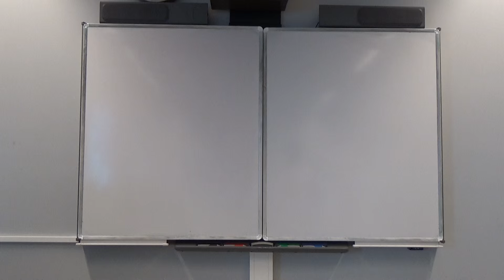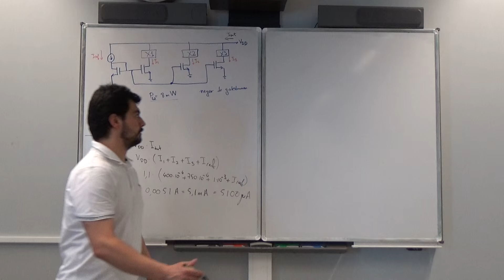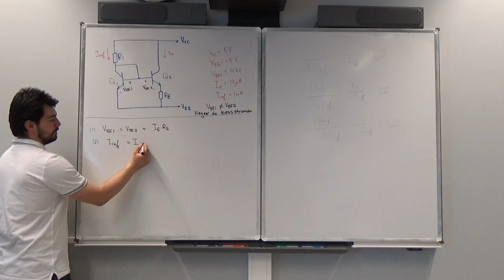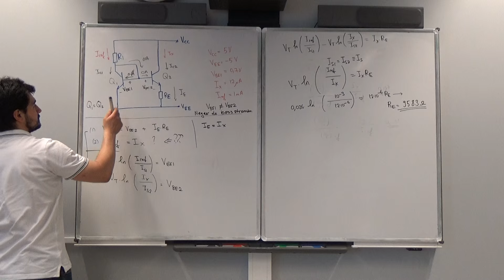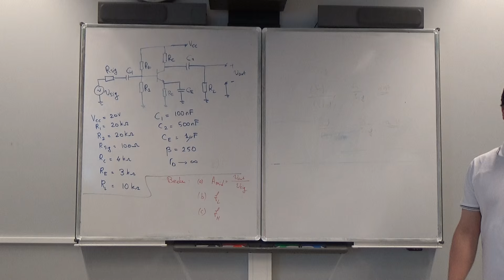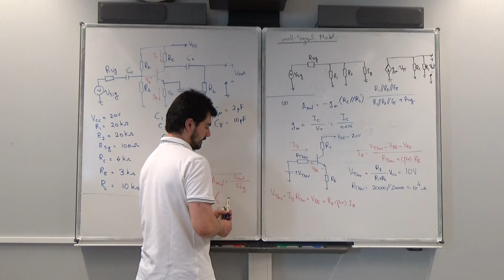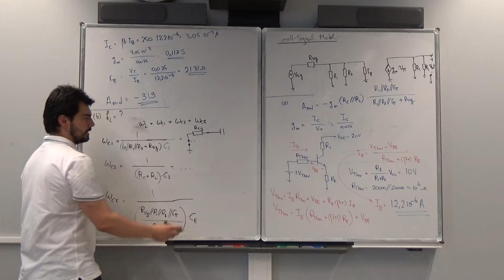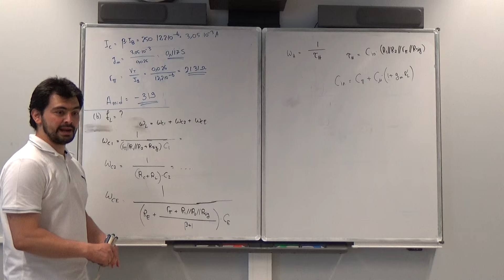Electronics Integrated Circuits - Les 7 - Q&A Sessie, Mehmet Can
Topics:
➤ Current Mirror
➤ Current Source
➤ Widlar Current Source
➤ Wilson Current Source
➤ BJT and MOSFET Differential Pairs
➤ BJT and MOSFET Frequency Response

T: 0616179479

Niets uit deze video en tekst mag worden verveelvoudigd, opgeslagen in een geautomatiseerd gegevensbestand of openbaar gemaakt worden in enige vorm of op enige wijze, hetzij elektronisch, mechanisch of door fotokopieën, opname, of op enige andere manier, zonder voorafgaande schriftelijke toestemming van de eigenaar.

No part of this video and text may be reprinted, reproduced, transmitted, or utilized in any form by any electronic, mechanical, or other means, now known or hereafter invented, including photocopying, microfilming, and recording, or in any information storage or retrieval system, without written permission from the owner.